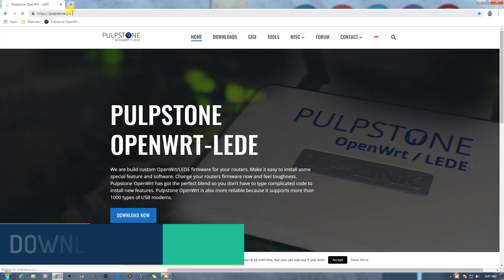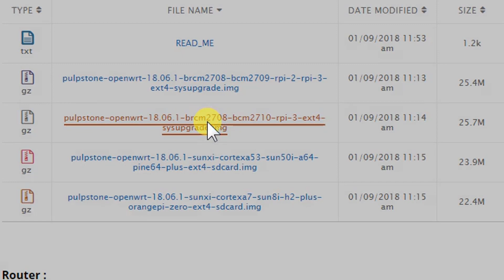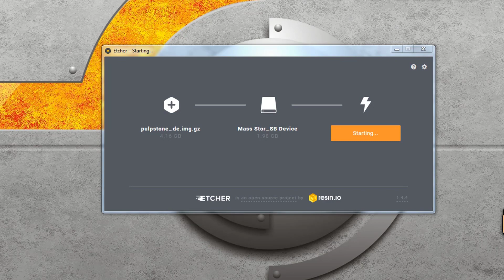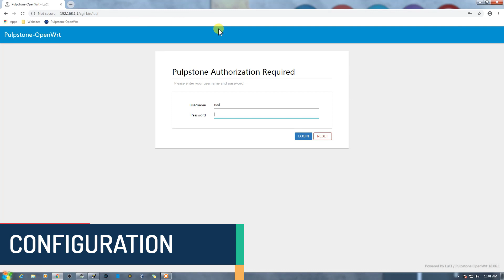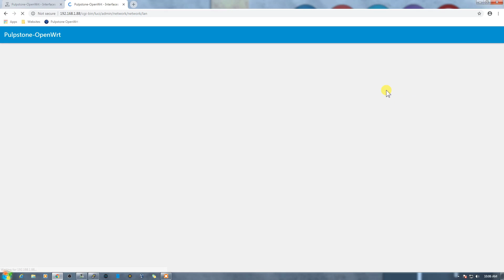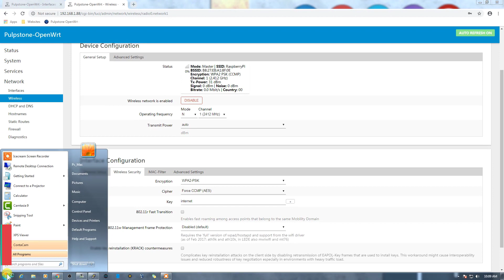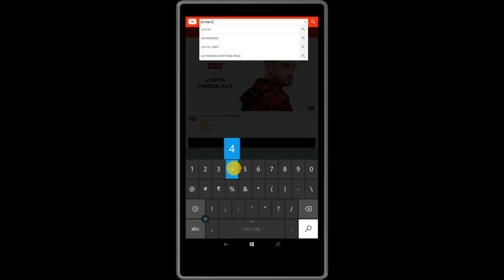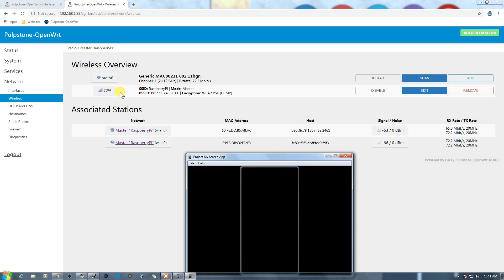Pulpstone- OpenWrt Raspberry Pi 3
Pulpstone  build custom OpenWrt/LEDE firmware for your routers. Make it easy to install some special feature and software. Change your routers firmware now and feel toughness.
Pulpstone OpenWrt has got the perfect blend so you don’t have to type complicated code to install new features. Pulpstone OpenWrt is also more reliable because it supports more than 1000 types of USB modems.

openmediavault